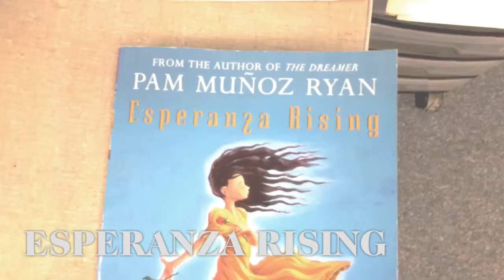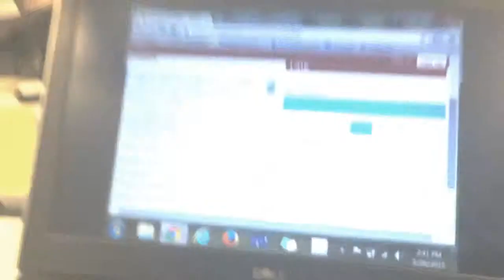Socratic_Seminar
Socratic Seminar using Esperanza Rising in a 5th grade classroom.  (Ms. Prince/Forest Park Elementary)